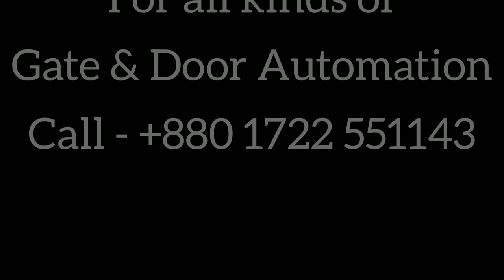Panasonic Automatic Sensor Door | অটোম্যাটিক সেন্সর ডোর | Coeval Technology 2021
Bangladesh is not far from using benefits of Automation. Now a day’s people are greeting update with automation. It’s make life Easy, comfortable, stylish and fashionable.
We believe in that the Quality product and the proper installation is the main key for long lasting of any Electro -Mechanical device.
We Supply, Installation & Maintenance the following systems...

i. Automatic Rolling Shutter System
ii. Automatic Sliding Gate System
iii. Automatic Swing Gate System
iv. Automatic Sensor Based Sliding Door
v. Automatic Hospital Door System
vi. Parking Management System
vii. Automatic Parking Barrier
viii. Automatic Raising Bollard Barrier
ix. Under Vehicle Surveillance System (UVSS)
x. Full height Turnstile Barrier Gate
xi. Sound Proof Move-able partition wall
xii. Automatic Collapsible/ Retractable Gate
xiii. Access Control System & Solution
xiv. Hydraulic Dock Leveler
xv. Hydraulic Scissors Lift
xvi. Automatic Curtain System
xvii. Automatic Stage Curtain
xviii. Smart Home Automation Full Solution
xix. Home & Office Online/Offline Security System
xx. Fire Safety Equipment Supply
xxi. Electrical Residential, Commercial & Industrial Design & Drawing.
xxii. Etc.

▬▬▬▬▬▬▬▬▬ஜ♡ Coeval Technology ♡ஜ▬▬▬▬▬▬▬▬▬

► Join The Facebook Public Group